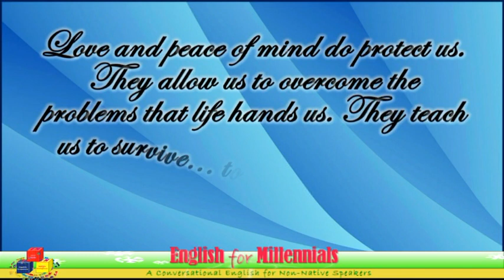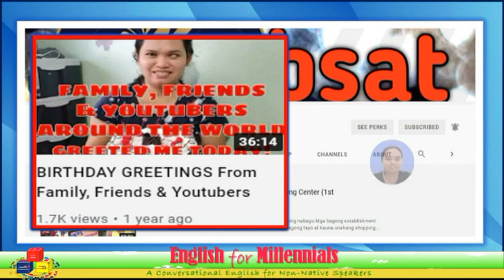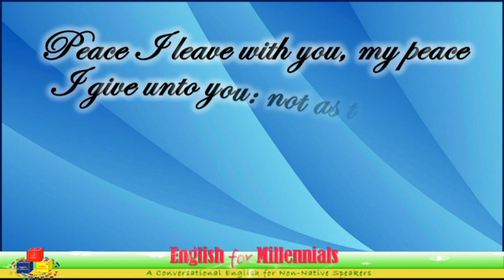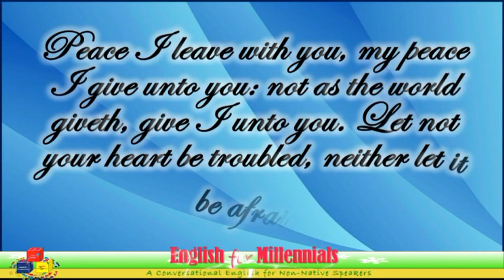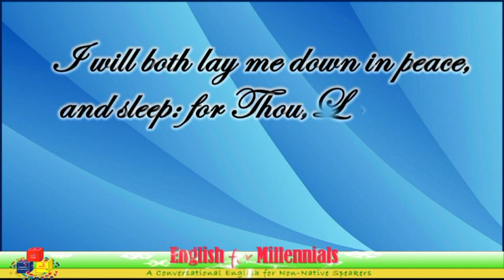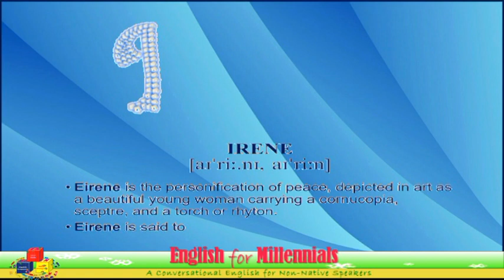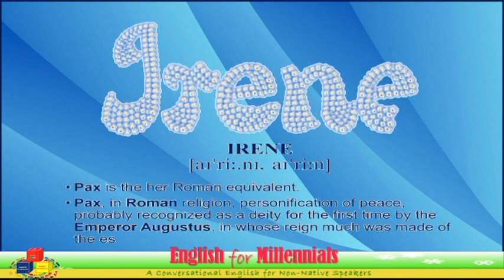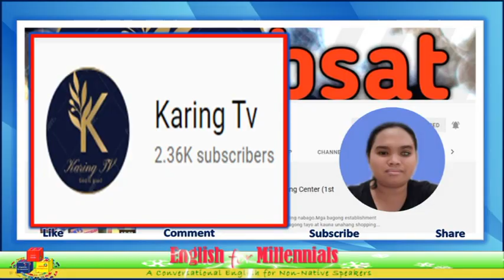THE PEACEMAKER | PART ONE | A BIRTHDAY PRESENTATION FOR A KABSAT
This features the origin of the name of the birthday  celebrator/celebrant.